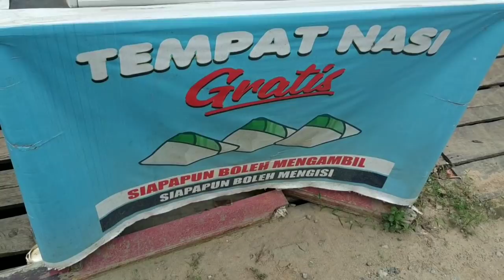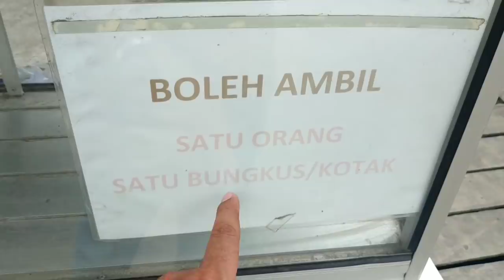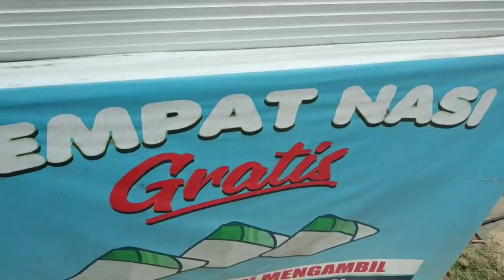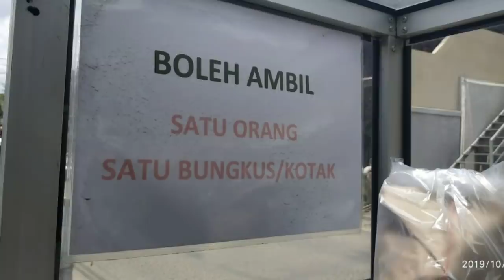SIAPA PUN BOLEH AMBIL - Kita PeduLi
Tempan Nasi Gratis ini sudah banyak di mana-mana,
DiSulawesi, di pulau jawa dan Lain2,

Cukup sediakan Etalase LaLu tulis TEMPAT NASI - GRATIS -,

SIAPA PUN BOLEH MENGAMBIL
SIAPA PUN BOLEH MENGISI

Mungkin di awal - awal aja kita yg isi, selanjutnya banyak aja orang - orang yg akan mengisi nya...

Kenapa bikin seperti ini, supaya saudara2 kita yg lagi dijalan dan Lagi Kelaparan Bisa Mengambil yg ada di Dalam etalase jika ada isinya.

Kita PeduLi